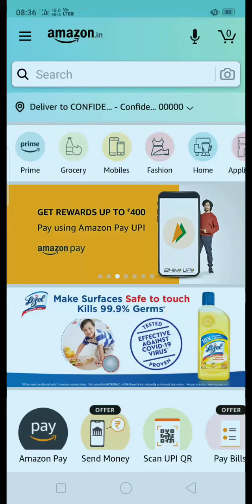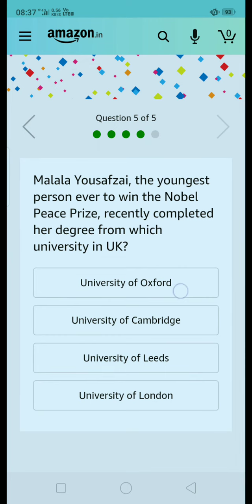Amazon Quiz Contest Today | Prize Win Rs 5000 Amazon Pay | 2nd July 2020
Hey Friends, Amazon Daily Quiz live Now. U Can Play the Amazon Funzone and Win Worth ₹5,000 in Amazon Pay Balance. If U are Looking Fast and Right Answers here are 5 Correct Answers of the Quiz.